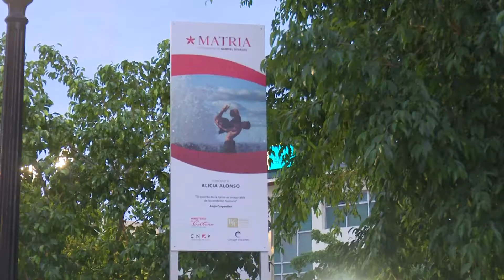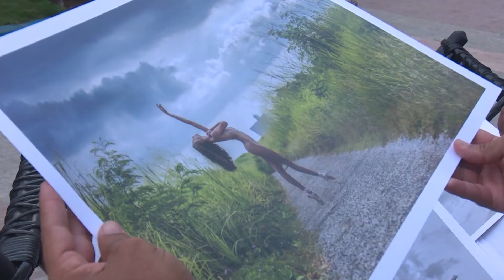Exposición fotográfica Matria, de Gabriel Dávalos en Santiago de Cuba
Como un homenaje al centenario de Alicia Alonso y a su empeño por acercar la danza a los cubanos, unas 12 piezas del reconocido artista visual pueden apreciarse en la principal plaza pública de la urbe y acompañar a los santiagueros en su tránsito cotidiano.